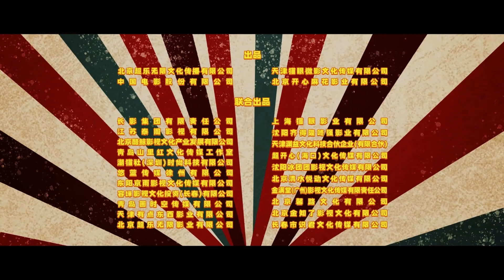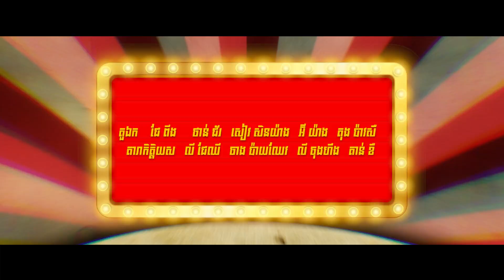កំពូលអ្នកអុកឡុកទាំងបួន | Official Trailer | KH DUB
នៅរស់បានត្រឹម​ ១០ ​ថ្ងៃទៀតទេ ចង់ធ្វេីអ្វីក៏ប្រញាប់ធ្វេីទៅ
សប្បាយឲ្យអស់ស្ទះ​ ចាយលុយឲ្យអស់ពីដៃទេីបបិទភ្នែកជិត 💵🤑

រឿង 'កំពូលអ្នកអុកឡុកទាំងបួន' | TheLastFrenzy មានចាក់បញ្ចាំងតែក្នុងរោងភាពយន្ត 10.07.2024